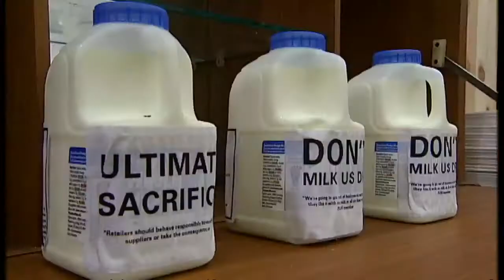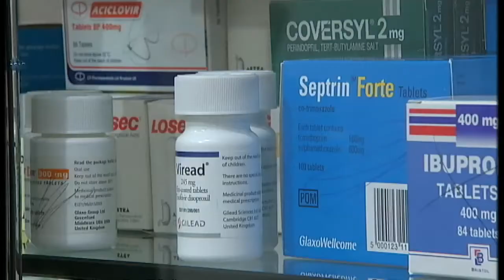The art of food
Culture Editor Matt Cain looks at the history of food and its importance to art throughout the ages. The art of food.